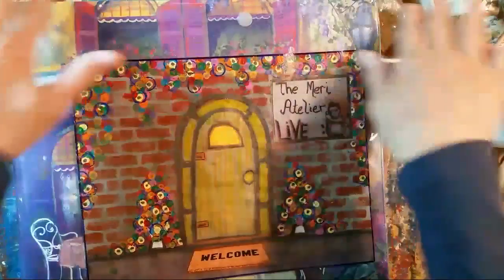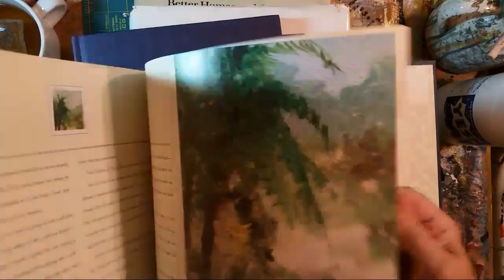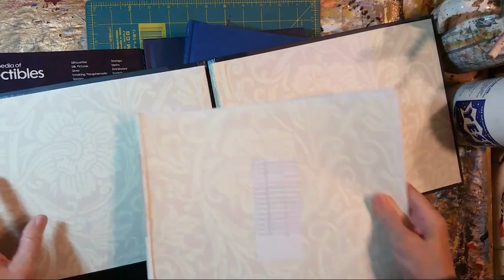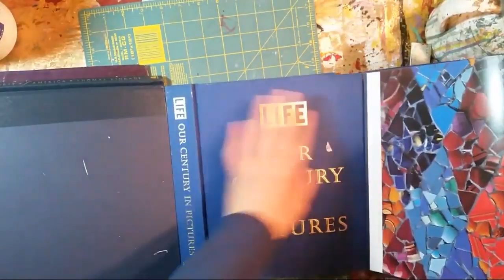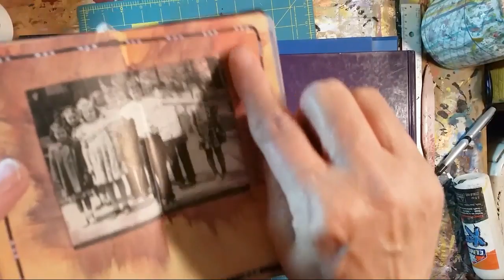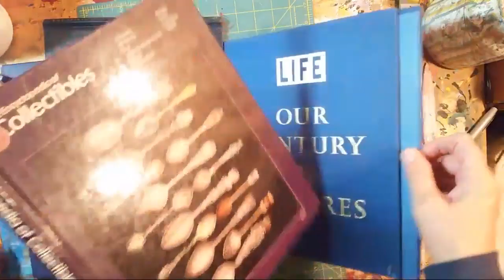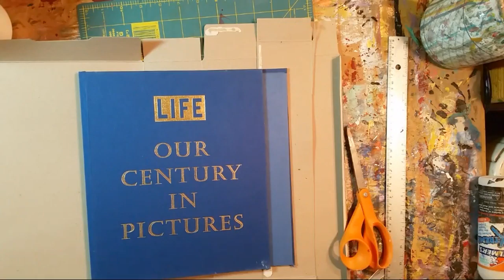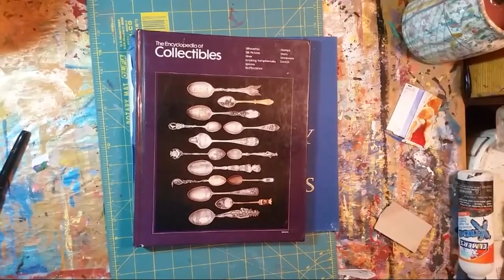IMPROMPTU Meri Is LIVE, Starting a Rosemary Morris Spine Journal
Impromptu,  Spine Journal in style of Rosemary Morris

Meri streams live on Tuesday and Thursday Mornings at 4:30 a.m. Central and on Fridays at 7:30 p.m. Central.

Welcome to everyone who stopped by and chatted with is a little.

My main goal was to get a start on the spine journal project presented by Rosemary Morris.
I selected the books and deconstructed them; and showed how I think I want them to fold over each other.  I am in the process of creating extra spines.

Thank you to everyone.  It is YOU who make these streams so fun for all of us.